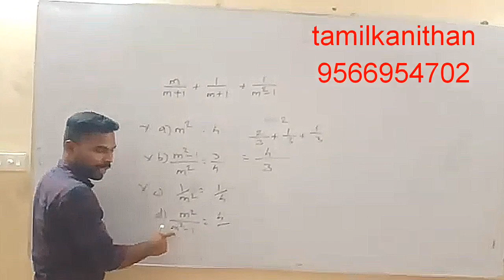Simplification amazing shortcut Tamil kanithan method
வணக்கம் நண்பர்களே
TNPSC, Tet, police, SI, RRB போன்ற போட்டி தேர்வுகளுக்கு கணித பகுதி முக்கிய பங்கு வகிக்கிறது அதனை எளிதாக கற்க கீழே link கொடுக்கப்பட்டுள்ளது அதனை click செய்து பயன் பெறலாம்
ஒரு சில மாணவர்கள்
கணிதம் கடினம் என்று அந்த பகுதி‌ ஒதுக்குகிற மாணவர்கள் நெறைய நண்பர்கள் உள்ளனர்.
கணித பகுதியின் எளிமையை புரியவைத்து கணித பகுதியை  கற்கண்டாய் இனிக்க வைப்பதே தமிழ் கணிதனின் நோக்கம்
தமிழக மாணவர்களின் வேண்டுகோளுக்கு இணங்க தமிழ் கணிதன் குழு தமிழகம் முழுவதும் கணித கருத்தரங்கம் நடத்தி வருகின்றனர். இது வரை 6 மாவட்டங்களில் நடந்து முடிந்துவிட்ட நிலையில் 7வது மாவட்டமாக திருநெல்வேலியில் (இடம்: Florence hr sec school
மத்திய சிறைச்சாலை எதிர் புறம்
பாளையங்கோட்டை
திருநெல்வேலி)
 வருகிற 23/3/19 முதல் 10 நாள் வகுப்பு நடக்க இருக்கின்றது இதில் அனைத்து போட்டி தேர்வு மாணவர்களும் கலந்து கொள்ளலாம்
மேலும் தகவலுக்கு

*தமிழ் கணிதன் tips*